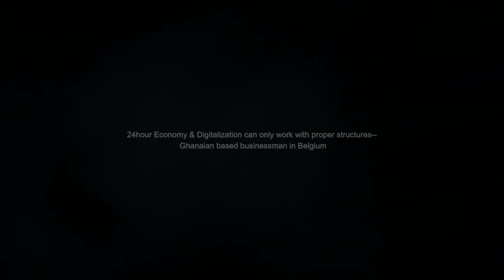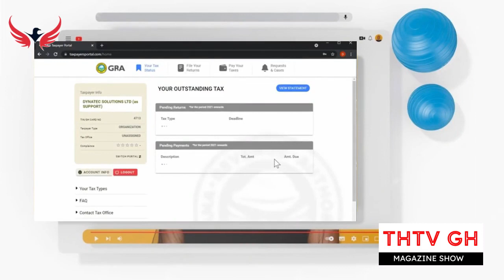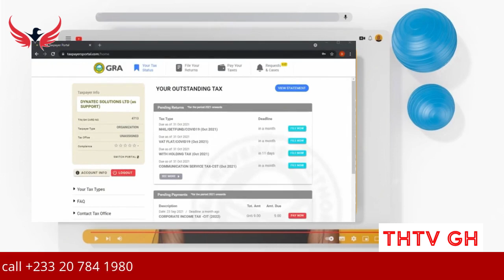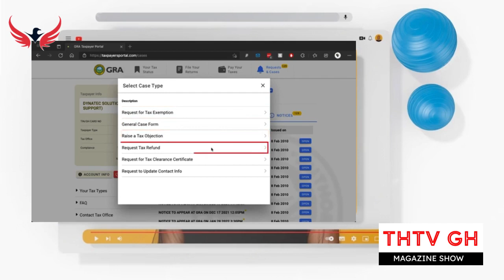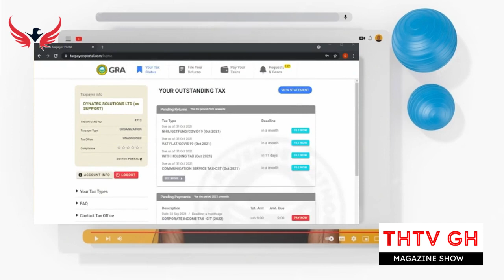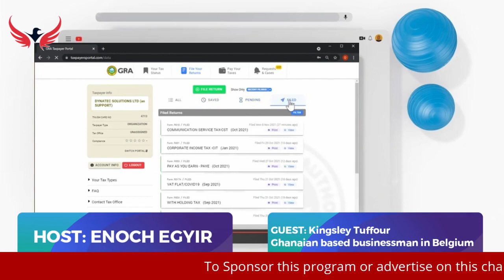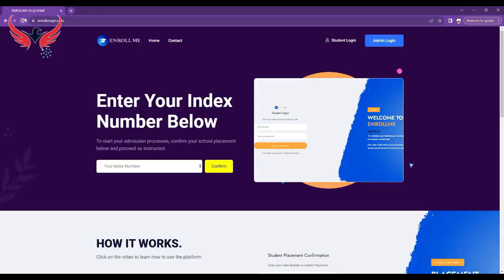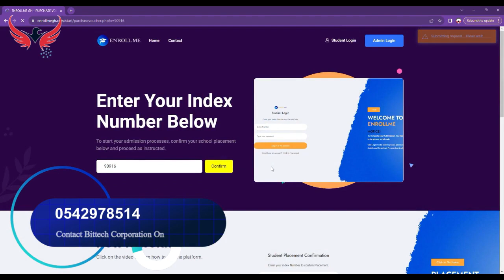24hour Economy & Digitalization can only work with proper structures: Businessman In Belgium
24hour Economy & Digitalization can only work with proper structures-- Ghanaian based businessman in Belgium